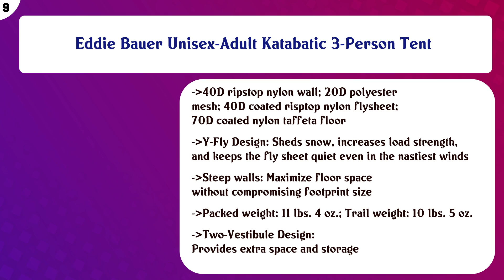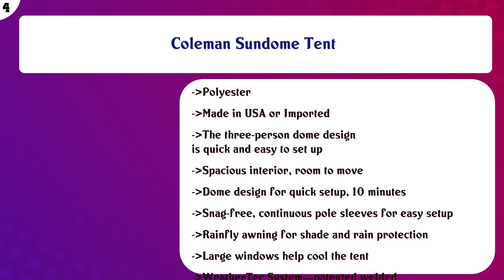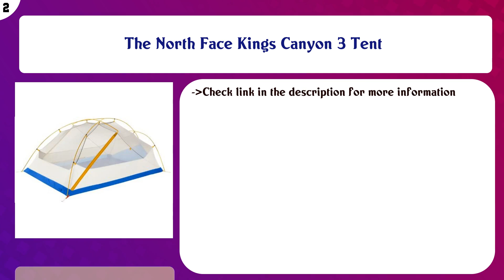Top 10 3 Person Tents to buy in USA | Price & Review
Top 10 3 Person Tents to buy in USA

 Find the links below to buy these products:

 List of top 3 Person Tents:

Crua Tri | 3 Person Premium All Weather Insulated Breathable Family Camping Tent | Weatherproof, Warmth & Cool ...

 Eddie Bauer Unisex-Adult Katabatic 3-Person Tent

 Winterial 3 Person Tent, Easy Setup Lightweight Camping and Backpacking 3 Season Tent, Compact

 Big Agnes Copper Spur UL 2 - Two Person Tent

 Quechua Waterproof Pop Up Camping Tent 2 Seconds XL AIR III, 3 Man Double Lining

 Mons Peak IX Trail 43, 3 Person and 4 Person 2-in-1 Backpacking Tent

 Coleman Sundome Tent

 Marmot Tungsten 3P Tent - Blaze/Steel - O/S

 The North Face Kings Canyon 3 Tent

 Sportneer Camping Tent 2-3 Person Hydraulic Automatic Instant Pop Up Tent Waterproof Outdoor Camping Hiking Hu ...

 Content of this Video:

10 best products to buy 3 Person Tents USA

 Top rated 3 Person Tents in USA